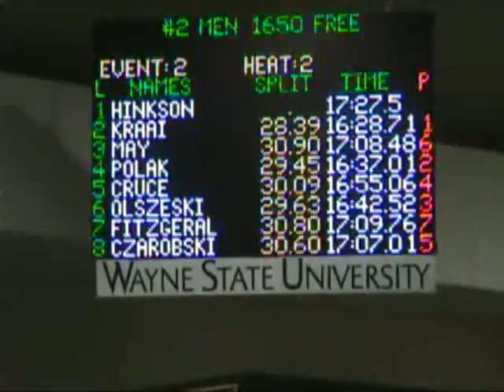day 1 GLIAC 2010 Polak May 1650 free.mp4